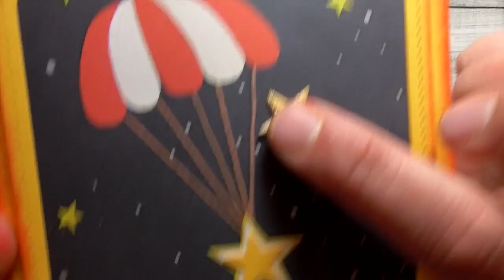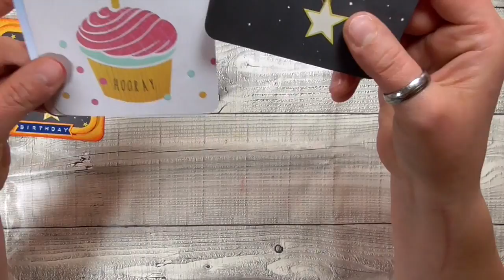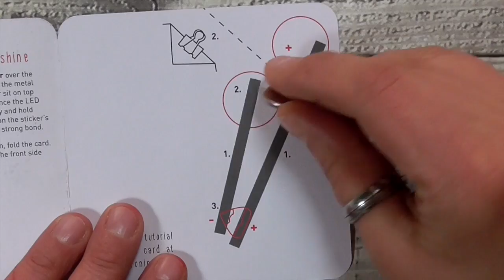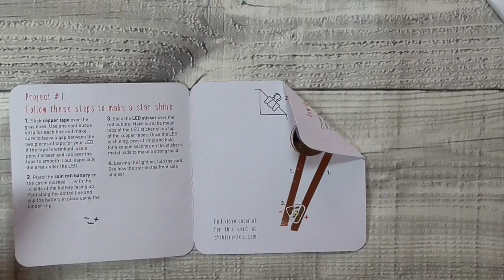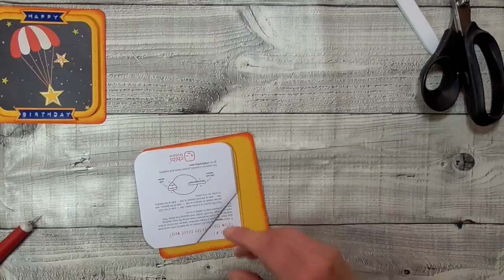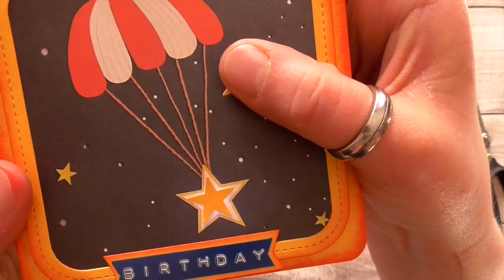Chibitronic Starter-Kit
Schön, das du den Weg zu meinem Kanal gefunden hast.
Heute zeige ich dir ein kleines Kärtchen mit dem Chibitronic Starter-Kit.
Die Kartenbasis hat ein Maß von 9" x 4 1/2" und wird an der 9" Seite bei 4 1/2" gefalzt.

Ich wünsche dir nun eine schöne und kreative Zeit und bis zum nächsten Video
-Stempeldreams76-